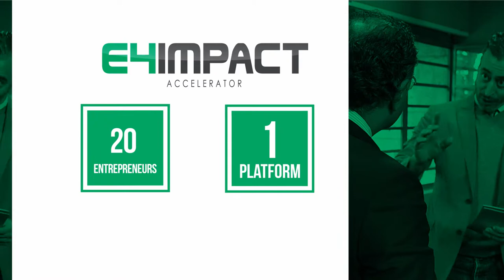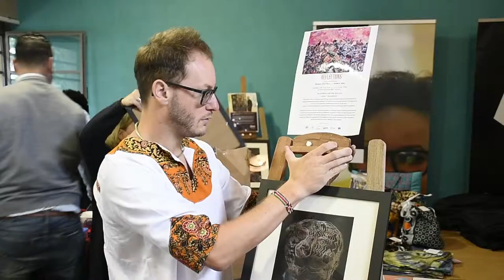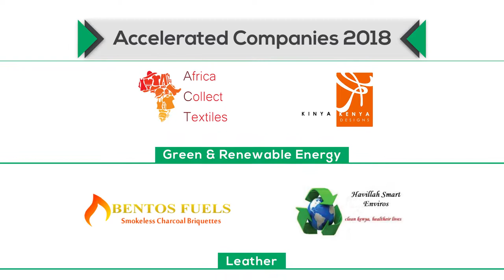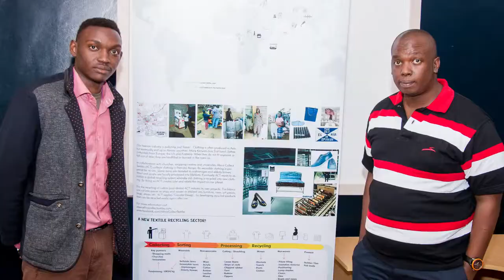E4Impact Accelerator Launch- Kenya 13th June 2018